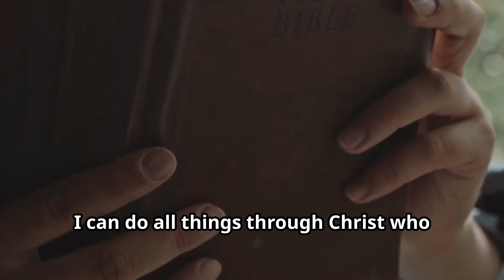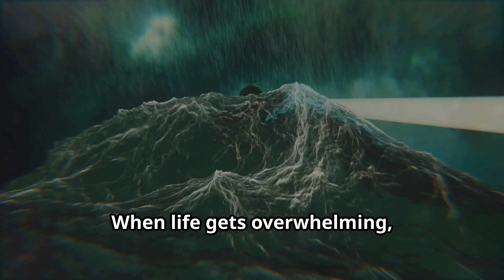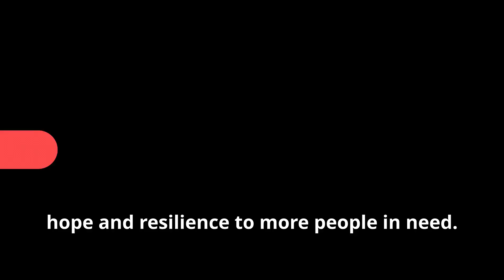Strengthening Resilience: Biblical Encouragement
Discover how biblical wisdom can help you build resilience in the most challenging times!

In this powerful video, we delve into building resilience during tough times through the lens of Biblical wisdom and encouragement. Cultivating resilience in challenging times is essential, and by incorporating timeless Bible verses, we gain insight and strength to navigate challenges with faith and perseverance. Join us in exploring how to find comfort, hope, and resilience in the face of adversity with the guidance of scripture.